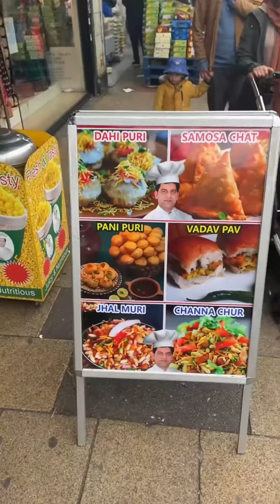Green Street Walk